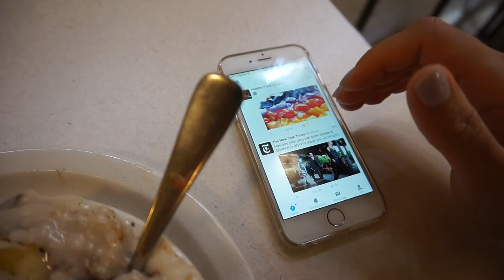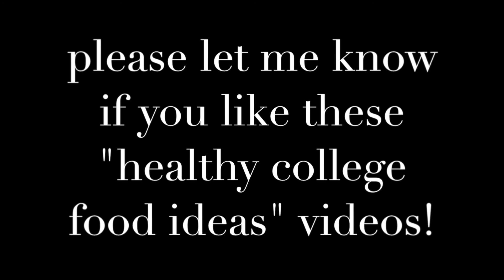BACK TO COLLEGE VLOG || HEALTHY DINING HALL CHOICES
welcome back to the fall semester!! this video includes some of the healthy choices i make each day in the dining hall at my university. use my tips when you go eat in your dining hall! have a great semester!

Fitness IG: @fitcollegegirl_nj

MyFitnessPal: alinetashhh